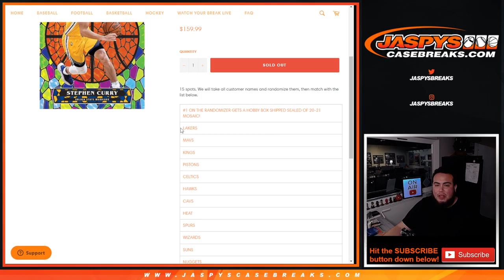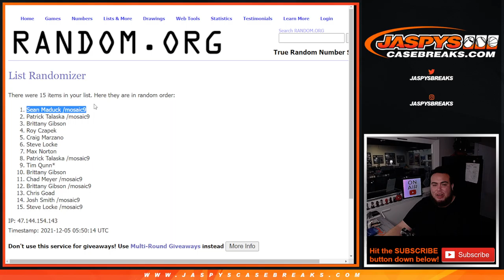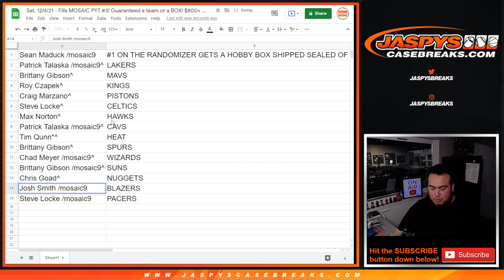Sat. 12/4/21 - Fills MOSAIC PYT #3! Guaranteed a team or a BOX! $800+ Valued TOP SPOT!